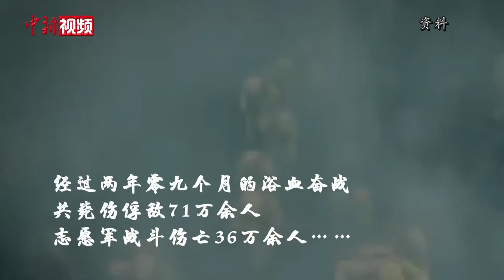他们，永远都是“最可爱的人”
70年前，英雄的中国人民志愿军将士，高举保卫和平、反抗侵略的正义旗帜，雄赳赳，气昂昂，跨过鸭绿江，同朝鲜人民和军队一道，历经两年零九个月舍生忘死的浴血奋战，赢得了抗美援朝战争的伟大胜利。在中国人民志愿军抗美援朝出国作战70周年之际，谨以此片献给保家卫国的中国人民志愿军将士，向英雄致敬！